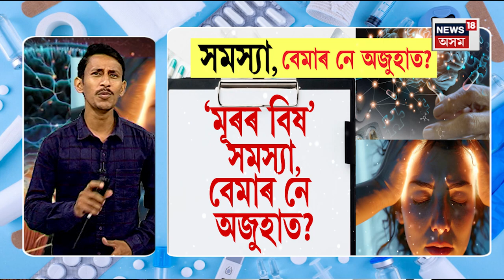পুৰুষতত কৈ মহিলাৰ মূৰৰ বিষ বেছি কিয়? N18V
▶️ আজি কিয় বদনামী 'মূৰৰ বিষ'?
▶️ পুৰুষতত কৈ মহিলাৰ মূৰৰ বিষ বেছি কিয়?
▶️ মূৰৰ বিষ সমস্যা, বেমাৰ নে অজুহাত?